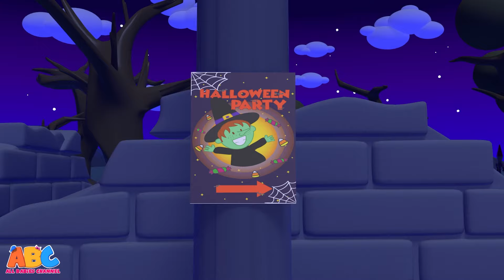Spooky Monsters In The Haunted House! | Halloween Songs For Kids | HooplaKidz Nursery Rhymes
Watch this Amazing Haunted House Halloween Animated Horror Song for Kids and sing many more Halloween songs for children by your favorite channel, All Babies Channel.

Listen to Other HooplaKidz Songs:

HooplaKidz Nursery Rhymes - The Complete Collection
shorturl.at/djnT3

Hooplakidz: Nursery Rhymes, Vol. 9

Hooplakidz: Nursery Rhymes, Vol. 10

Hooplakidz: Nursery Rhymes, Vol. 3

Hooplakidz: Nursery Rhymes, Vol. 1

Hoopla Kidz, Vol. 2

Bedtime Lullabies, Vol. 2

Hooplakidz: Nursery Rhymes, Vol. 13

Most Popular Nursery Rhymes Collection, Vol. 2

Bedtime Lullabies, Vol. 1

Hoopla Halloween, Pt. 1

Hooplakidz: Nursery Rhymes, Vol. 4